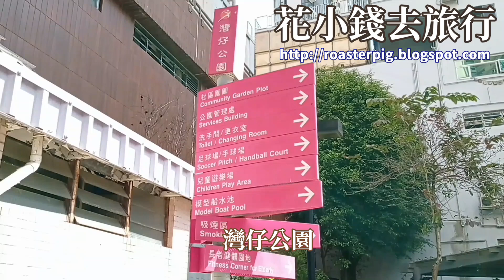銀鱗金鈴木(銀鱗風鈴木)@灣仔公園+香港賞花